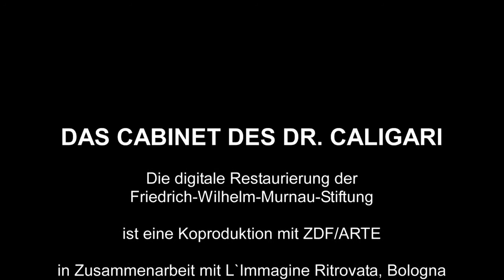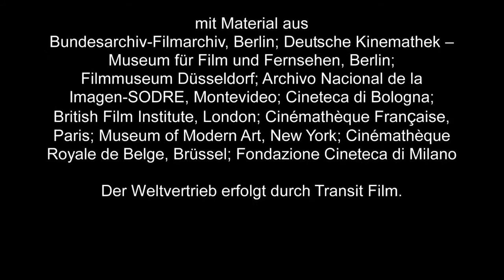DAS CABINET DES DR. CALIGARI (Film & Restoration Making-of)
Fast zwei Jahre dauerte die digitale Erneuerung des Stummfilmklassikers „Das Cabinet des Dr. Caligari". Thomas Rabe, Vorstandsvorsitzender von Bertelsmann, Ernst Szebedits, Vorstand der Murnau-Stiftung und die Restauratorin Anke Wilkening sprechen über die Bedeutung und Herausforderungen des Projekts.*** The digital restoration of the silent film classic "The Cabinet of Dr. Caligari" took nearly two years. Bertelsmann Chairman & CEO Thomas Rabe, Murnau Foundation Chairman Ernst Szebedits, and restorer Anke Wilkening talk about the importance and challenges of the project.